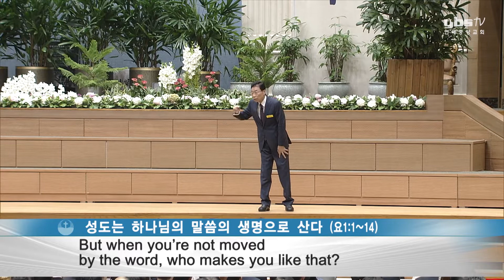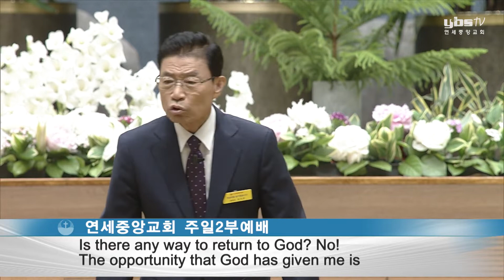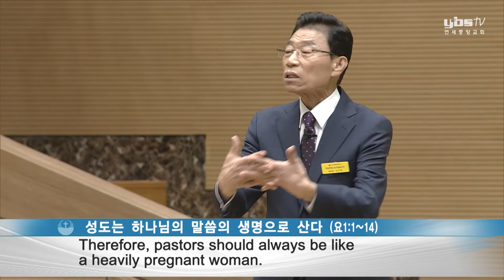[ENG] The Saints Live by the Life of the Word of God 2019-05-19 [Pastor Seok-Jeon Yoon]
[John 1:1-14]

1 In the beginning was the Word, and the Word was with God, and the Word was God.
2 He was with God in the beginning.
3 Through him all things were made; without him nothing was made that has been made.
4 In him was life, and that life was the light of men.
5 The light shines in the darkness, but the darkness has not understood it.
6 There came a man who was sent from God; his name was John.
7 He came as a witness to testify concerning that light, so that through him all men might believe.
8 He himself was not the light; he came only as a witness to the light.
9 The true light that gives light to every man was coming into the world.
10 He was in the world, and though the world was made through him, the world did not recognize him.
11 He came to that which was his own, but his own did not receive him.
12 Yet to all who received him, to those who believed in his name, he gave the right to become children of God--
13 children born not of natural descent, nor of human decision or a husband's will, but born of God.
14 The Word became flesh and made his dwelling among us. We have seen his glory, the glory of the One and Only, who came from the Father, full of grace and truth.